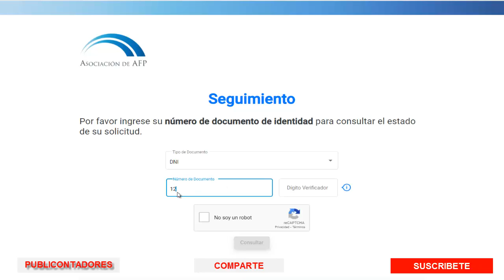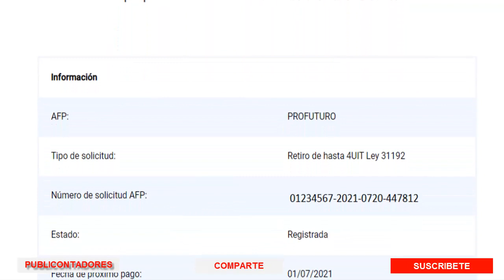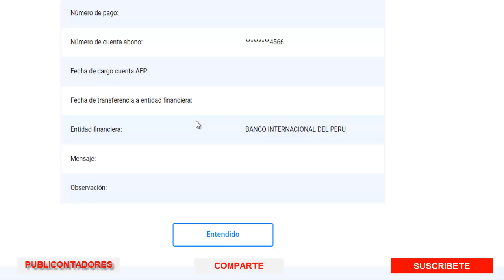¿Cuándo me abonarán mi AFP?